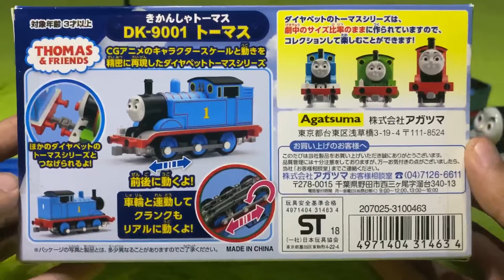DK-9001 Diapet Thomas | Unboxing | Up Close Review | High Quality Model